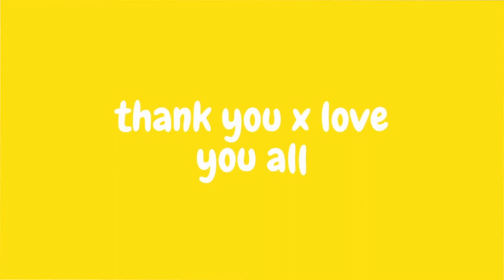YOUR SUGGESTIONS S1 : E1 | Red Velvet & SECRET NUMBER - Bad Boy MV & HOLA Choreography REACTION !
HEY GUYS we started to new serie your suggestions and our guests are RED VELVET and SECRET NUMBER , reaction to Bad Boy MV & HOLA Choreography